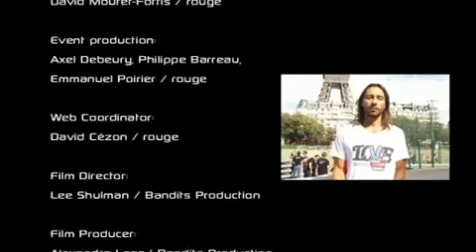Official Bob Sinclar Peace Song sent to the world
This is the official video clip made for Bob Sinclar for Peace Song in order to send a peace message to the world, a HUGE thanx to all the people that came.
I was one of the co-organizer of this event made by Rouge for Bob Sinclar

Peace